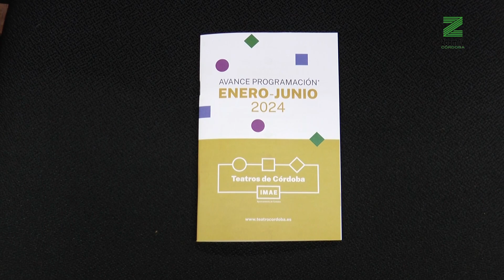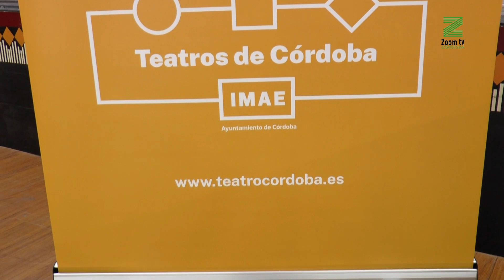El IMAE adelanta la programación del próximo semestre para atraer turistas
Musicales, comedia, conciertos... Ponen a la venta sus entradas a partir de hoy